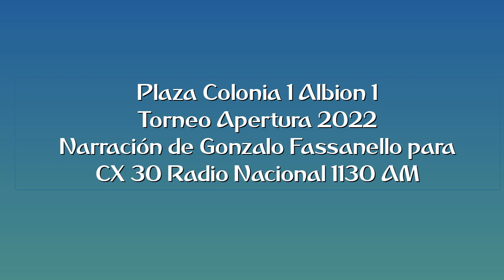Plaza Colonia 1 Albion 1 - Apertura 2022 (por Gonzalo Fassanello)